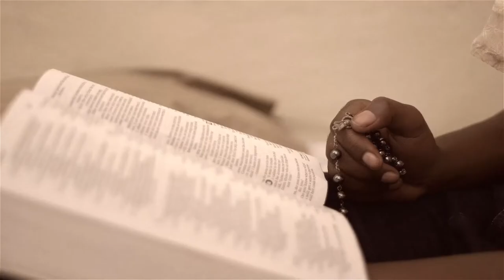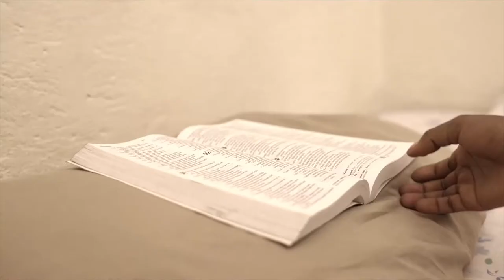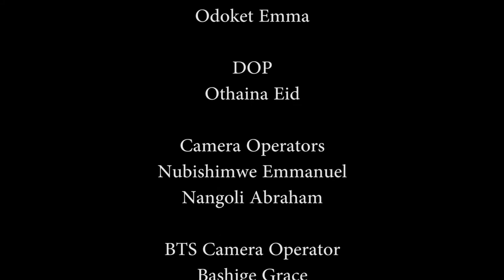FAITH (Sign Language Translated/Deaf Community)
FAITH in times of trials. FAITH when nothing is going your way. FAITH will take you through it all.